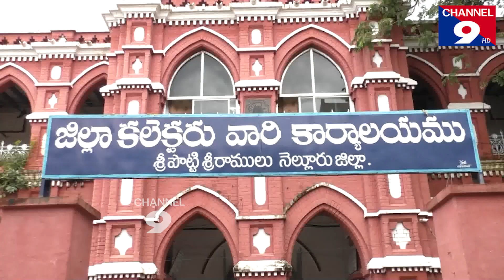స్థానిక సంస్థలకు మెరుగ మురళి